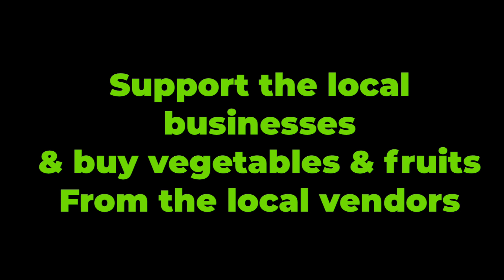A VISIT TO THE LOCAL VENDORS in Ponda,Nagueshi,Farmagudi,Mardol,Mangueshi...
LAWRY TRAVASSO
Shot on
DJI 4K new TECH with IPhone XR
Thumbnail
LAWRY TRAVASSO